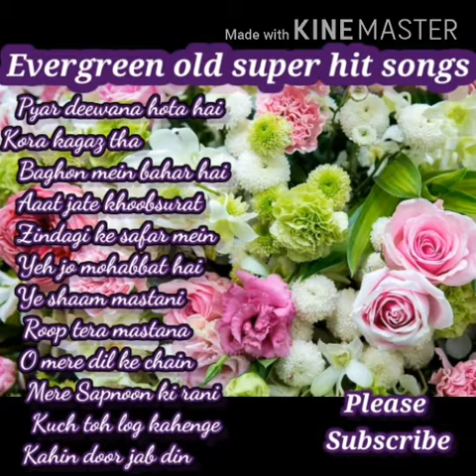Hindi songs # Evergreens old songs # Super hit songs.